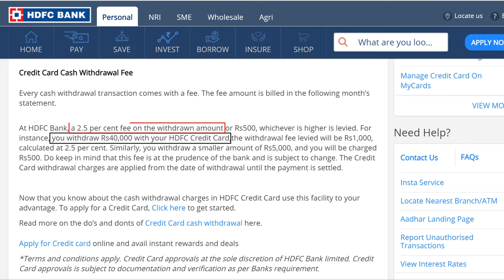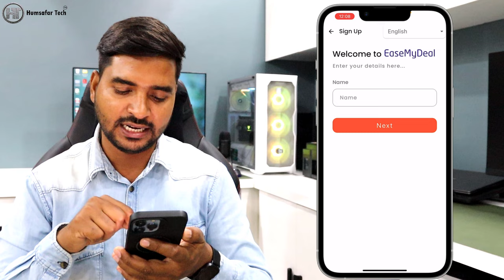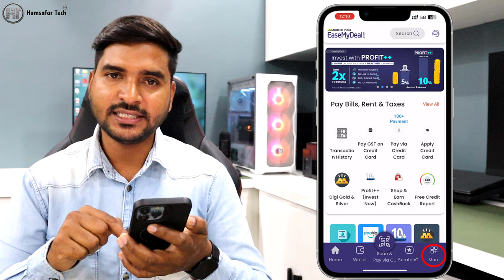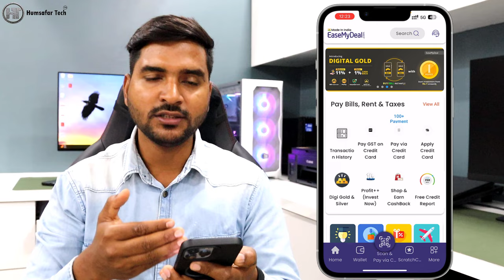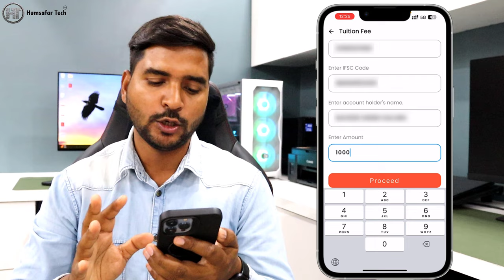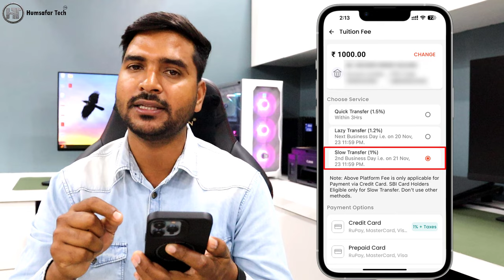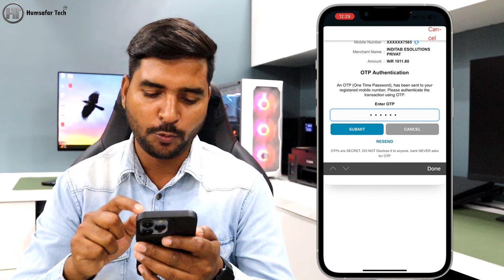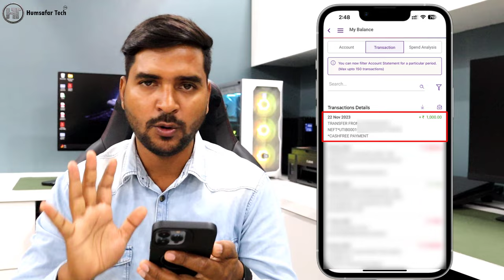Credit Card to Bank Transfer Online | How to Transfer Money from Credit Card to Bank Account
In this video you will learn, how to transfer money from credit card to bank account at Lowest rate in the market. Also, I will tell you a trick, using which you will be able to instant transfer money from credit card to bank account without any extra charges.
इस वीडियो में आप सीखेंगे कि बाजार में सबसे कम दर पर क्रेडिट कार्ड से बैंक खाते में पैसे कैसे ट्रांसफर करें। साथ ही मैं आपको एक ऐसी ट्रिक बताऊंगा, जिसके इस्तेमाल से आप बिना किसी एक्स्ट्रा चार्ज के तुरंत क्रेडिट कार्ड से बैंक अकाउंट में पैसे ट्रांसफर कर पाएंगे।

Chapters:
0:00 Introduction
0:55 Credit Card Cash Withdrawal ATM Charges
03:00 Credit Card to Bank Transfer Apps Online
04:21 Best App for Credit Card to Bank Transfer
5:04 Download App for Credit Card to Bank
5:38 How to do KYC, and Increase Limit
5:10 How to Transfer Credit Card Money to Bank/UPI
10:03 Modes of Credit Card to Bank Transfers
12:15 Conclusion

Frequently Asked Questions:
credit card to cash
credit card money to bank account
Credit Card to Bank Money Transfer
easy my deal credit card to bank transfer
Credit Card to Bank money Transfer Online